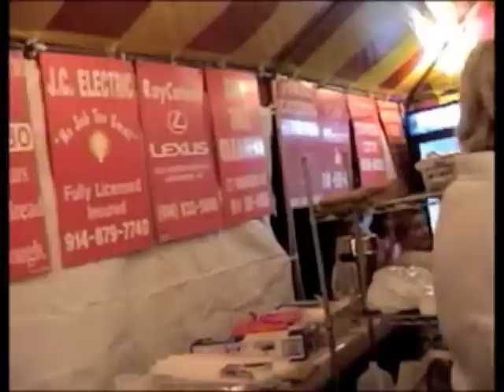Mamaroneck Fireman's Carnival 2005 Part 6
2005 Village of Mamaroneck Fireman's Carnival at Harbor Island Park
by Pat Micalizzi & Eileen Deutsch

*** NOTE THIS VIDEO IS IN 6 SEGMENTS - BE SURE TO CHECK THEM ALL OUT ***